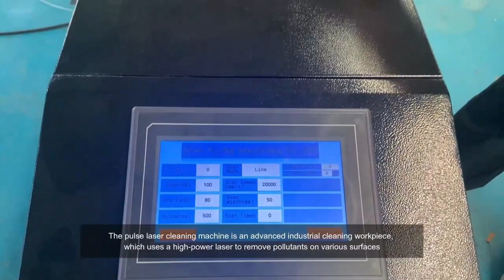pulse type fiber laser cleaning machine 200W for clean car part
Fern Dong |
AccTek Machinery Co.,Ltd 济南优本机械设备有限公司